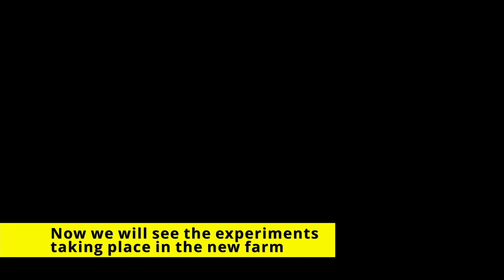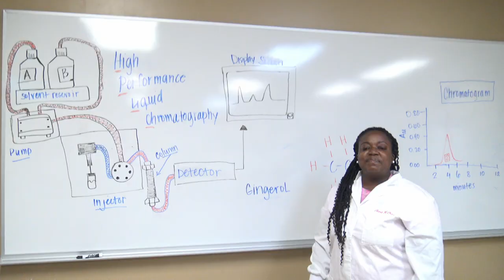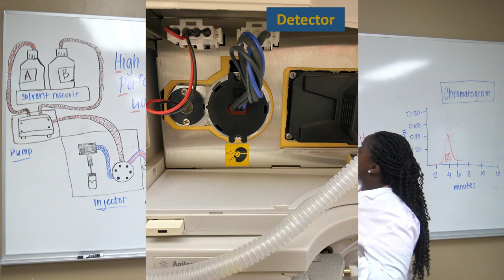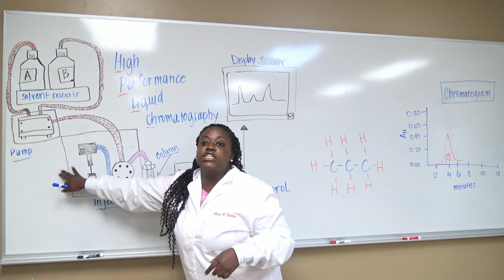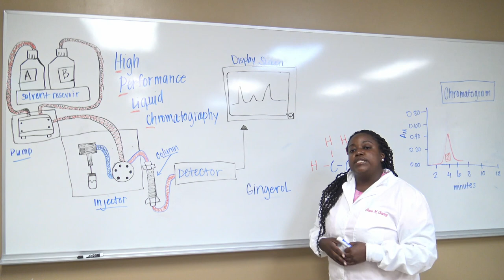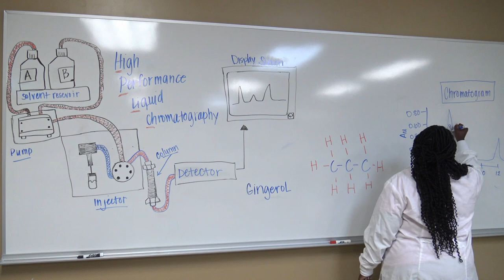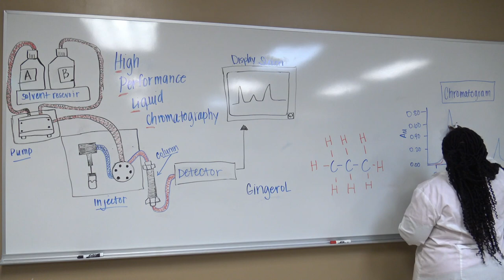FVSU AgDiscovery Day 3